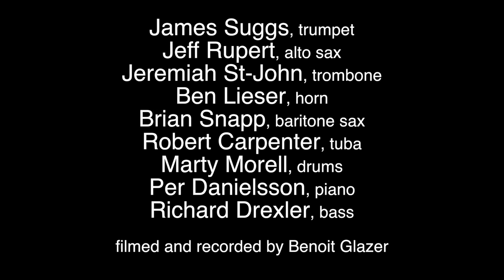Trailer, Birth of the Cool at Timucua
This is just a quick taste from the set, which included all the songs on the compilation record, plus Joost at the Roost.